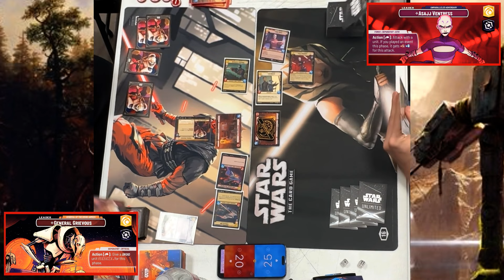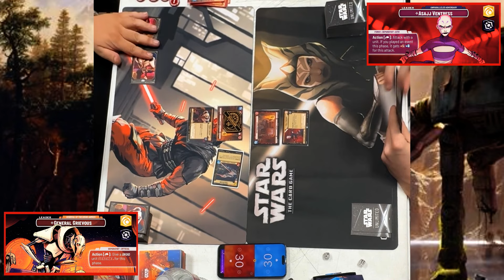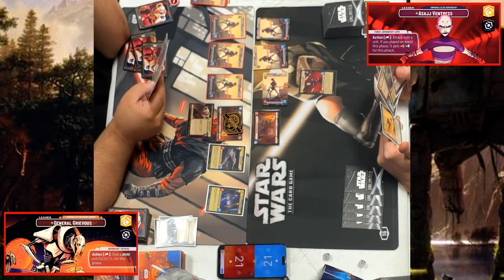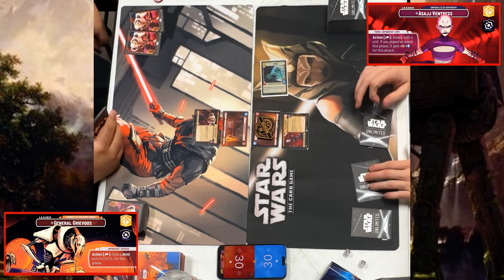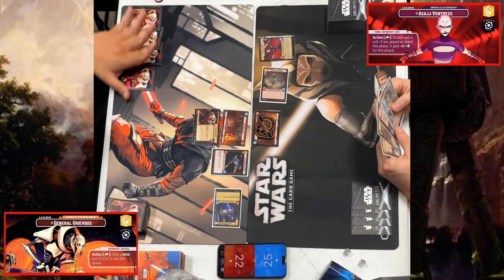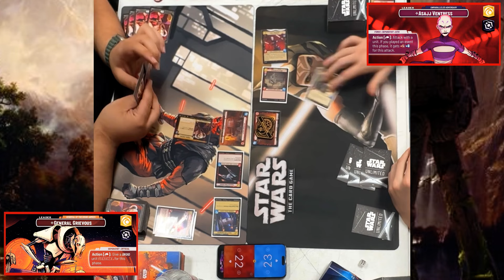TWILIGHT OF THE REPUBLIC | GENERAL GRIEVOUS Aggro v ASAJJ VENTRESS Aggro | STAR WARS UNLIMITED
This Game was played at Sanctuary Books & Games

check out ​⁠@YourTCGHQ